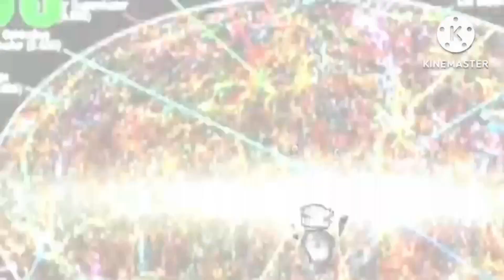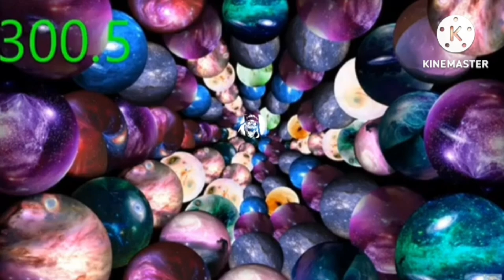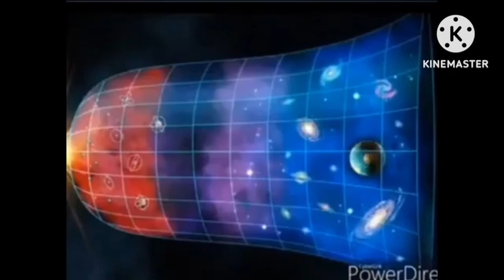Mr incredible Becoming Uncanny (1-80) and Canny (10-800) at the same time